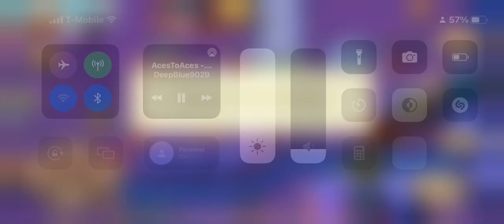TWOM imo: Stay hidden?